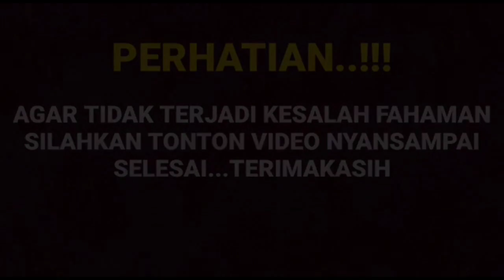Bikin dekdekan dengan ucapan dokter sinta tentang penyakit yang di derita Amanda manopo saat ini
__SEKIAN & TERIMAKASIH___